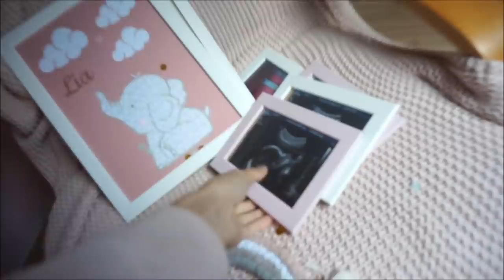Es geht im BAD voran! | Bauvlog Nr. 25 || Mama mit 19